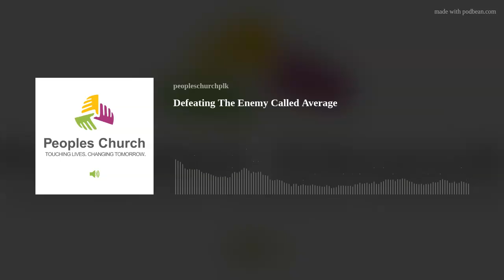Defeating The Enemy Called Average (audio)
Everyday we fight a constant battle in our lives, today Dr. Elijah Mahlangu speaks about ''Defeating The Enemy Called Average''.
LINKS

If you follow this link you will be able to fill in our virtual welcome card.

MID-WEEK PRAYER SERVICE
Every Wednesday evening at 6PM we have our in-person Prayer Service.

SALVATION
Gave your life to Christ? Congratulations! Let us know about it.

NEED PRAYER
If you would like us to pray for a request that you have, please let us know.

We love stories of answered prayer. If you would like to encourage someone by sharing your testimony, fill in the form below.